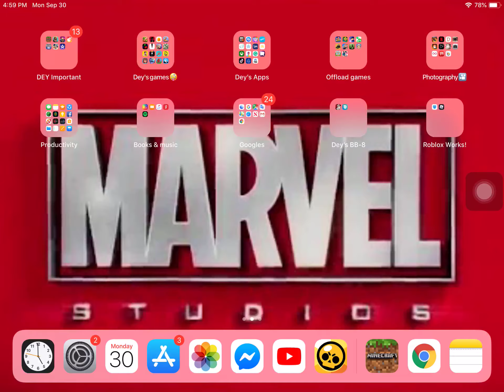Tour of building Amazing Minecraft Home! 😃🏠🏨 #1